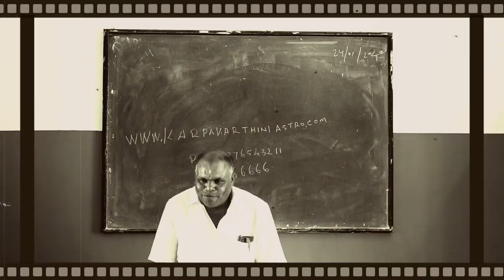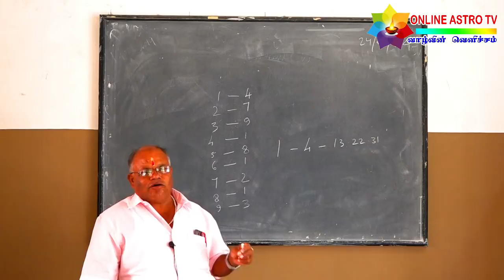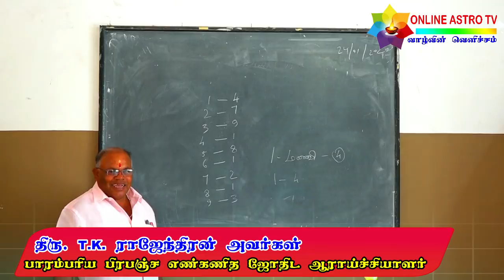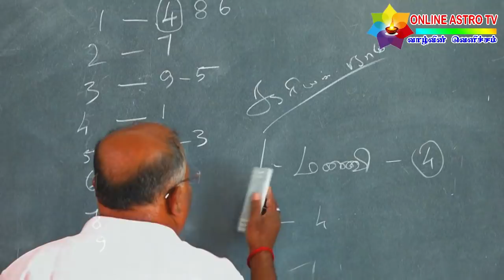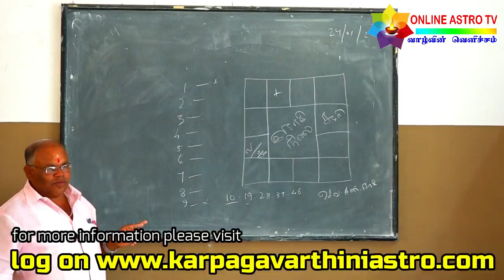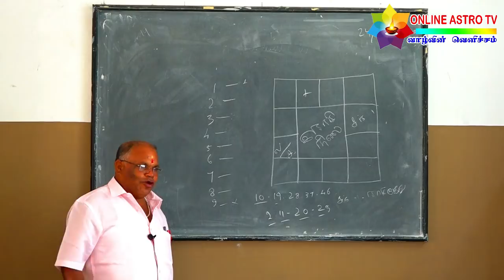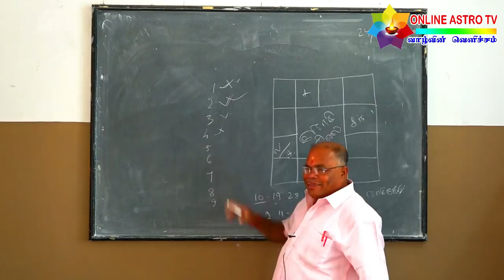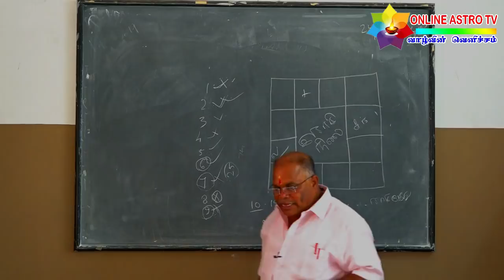நமது வாழ்வில் நடைபெறும் சம்பவ காலங்களை துல்லியமாக கணிக்கும் புதிய எண்கணித ஜோதிட முறை - பகுதி - 1